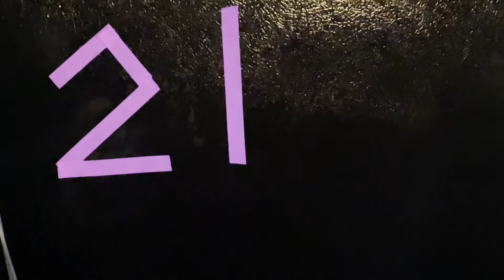Justus - Pound Cake Freestyle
Justus - Pound Cake Freestyle (Music Video)

I don’t own rights to this beat, remix to Pound Cake by Drake.

Directed By: Justus and KSO KLIQ
Edited By: Justus and KSO KLIQ